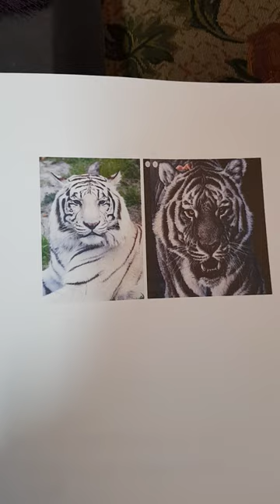전문베기가 가능한 벽사의 검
2022년  임인년   흑호의해   사인검 만드는해 입니다.벽사의 기능(귀신을  쫓고 재앙을   막아냄)으로 모셔 두기만  하지말고 일본도 수준의 전문 베기도  가능한  도검은 없을까? 그래서 나온검이 흑호 사인도 입니다.

검도,도검,전통도검, 검,진검, 사인검, 삼인검, 조선세법, 검도수련, 세법수련, 대한검도회 ,고려도검,일본도, 검리연, 검도검리연구회, 다다미, 짚단, 대나무

korea, japaness, Samurai Sword ,Katana, antique, Tachi, Japanese Swords, wakizashi, tanto, tsuba,traditionalsword ,blacksmith, Warriors ,Ninja, iaido ,kendo, Tameshigiri